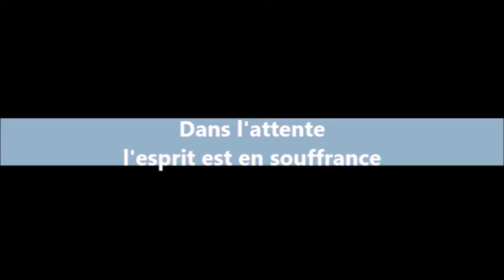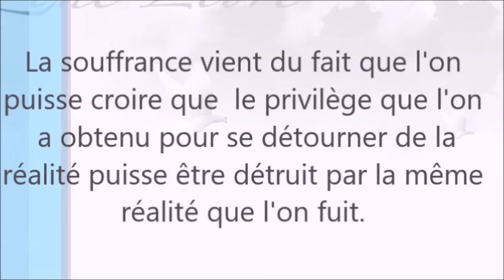1719 La souffrance est créée par ton manque d'amour" Guy ROGER ZONE LIBRE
Une question, Guy ! Comment rester insensible à la souffrance d un fils ! ? Que l’infini existe, j’entends bien, donc la souffrance serait un leurre comme le reste, merci d’avance
Question/réponse
Nous sommes chacun acteur de nos vies, il est donc nécessaire de bien cerner que toute action incongrue mène à la souffrance.